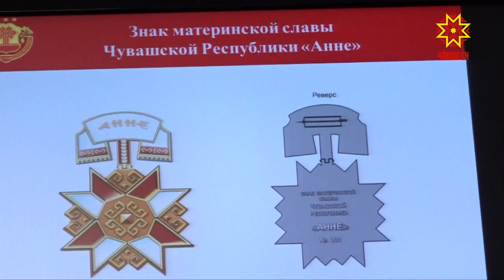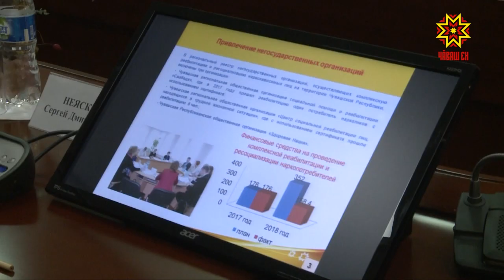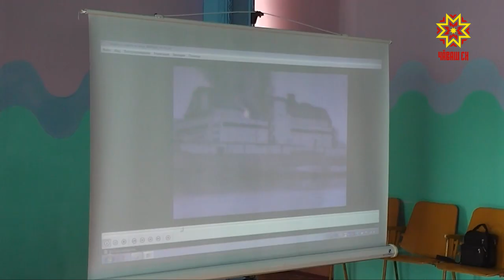Республика 28.11.2018 на чувашском языке. Вечерний выпуск